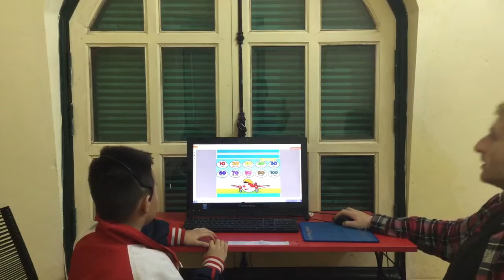ML1C9 Thái Bảo